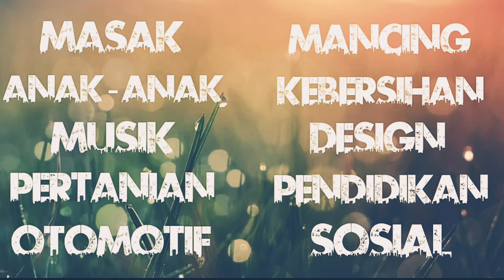Mancing di JATIGEDE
puncak damar#jatigede#sumedang